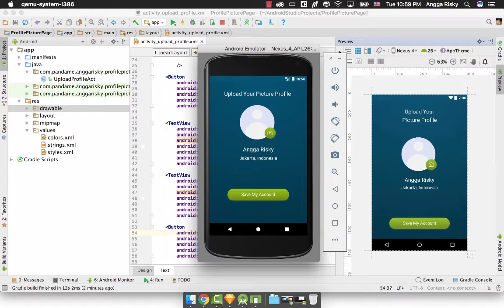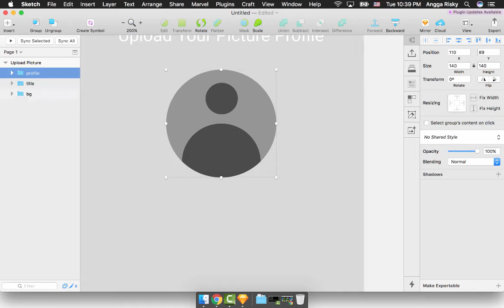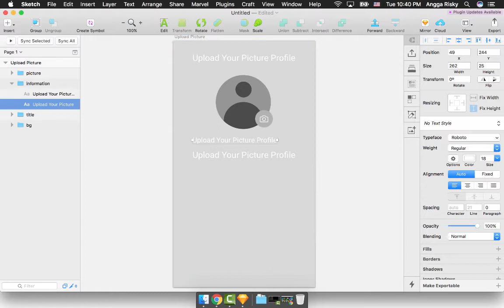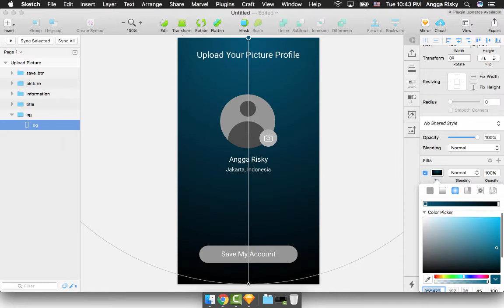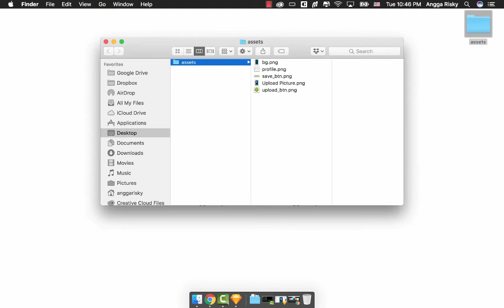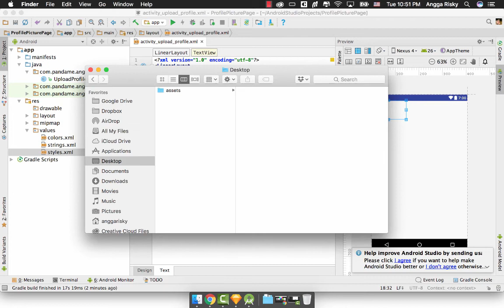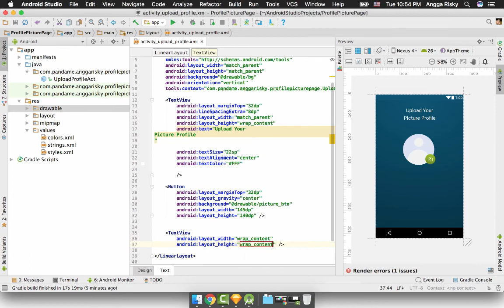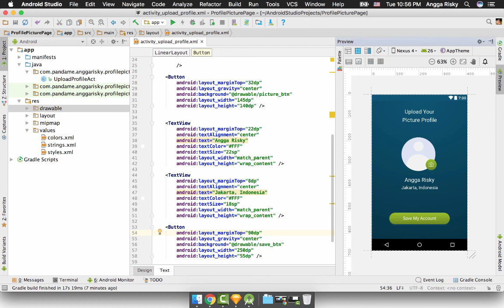Sketch UI Design to Android XML Tutorial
How to design UI using Sketch app and convert the design to XML and Android Application using Android Studio tutorial.